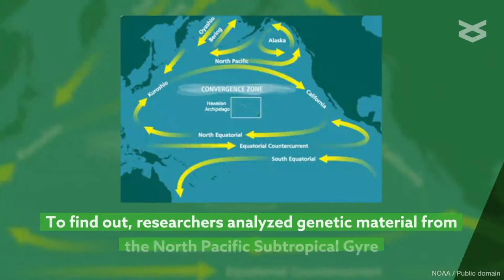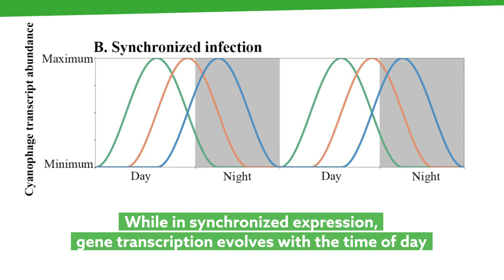Viruses infect plankton in rhythm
Chen and Zeng. "Temporal transcriptional patterns of cyanophage genes suggest synchronized infection of cyanobacteria in the oceans." Microbiome (2020)